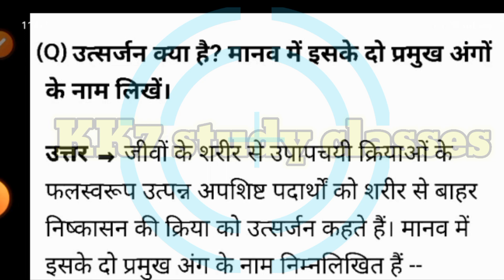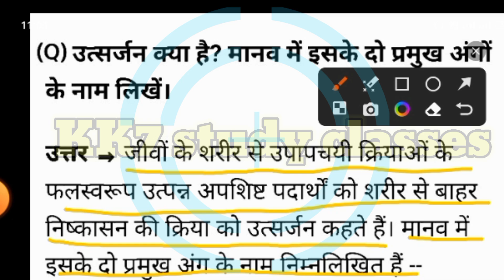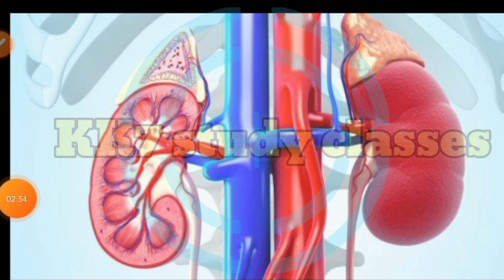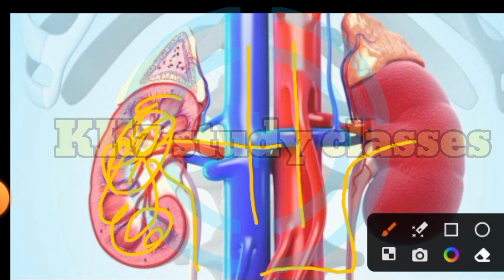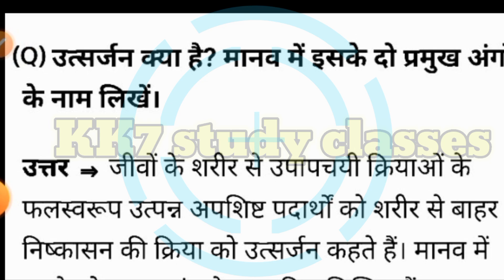उत्सर्जन क्या है।उत्सर्जन किसे कहते हैं।उत्सर्जन के प्रमुखअंगो का नाम लिखे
उत्सर्जन किसे कहते हैं

उत्सर्जन तंत्र

उत्सर्जन class 10

उत्सर्जन तंत्र का चित्र

उत्सर्जन तंत्र by khan sir

उत्सर्जन का चित्र

उत्सर्जन क्या है

उत्सर्जन संस्था in marathi

उत्सर्जन तंत्र mcq

उत्सर्जन संस्था

उत्सर्जन किसे कहते

हैं पौधों में होने वाले उत्सर्जन को समझाइए उत्सर्जन किसे कहते हैं

समझाइए

उत्सर्जन तंत्र किसे कहते

हैं

मानव में उत्सर्जन किसे कहते हैं

मानव उत्सर्जन तंत्र किसे

कहते हैं

मानव उत्सर्जन किसे

कहते हैं

utsarjan kise kahate

utsarjan kise kahate hain bataiye

utsarjan kise kahate hain class 10th

उत्सर्जन किसे कहते

हैं पौधों में होने वाले

उत्सर्जन को समझाइए उत्सर्जन किसे कहते हैं

समझाइए

हैं

मानव में उत्सर्जन किसे

कहते हैं

मानव उत्सर्जन किसे

कहते हैं

utsarjan kise kahate

utsarjan kise kahte hai